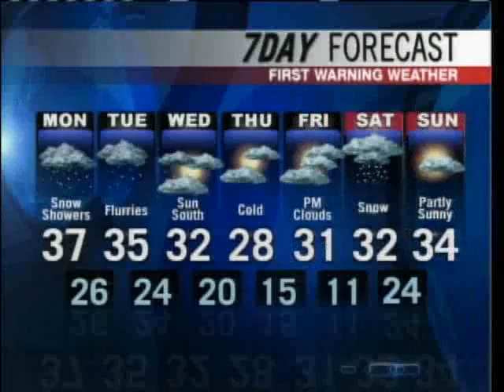Meteorologist Russ Murley's Forecast